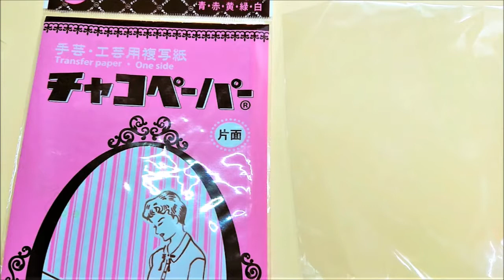ハロウィンカラーのピアス ビーズ刺繍初心者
作り方説明はYouTubeの字幕機能でご覧ください。

0:00　Introduction
0:20　Tools and Materials
1:08　How to make
　1:09　図案の写し方
　1:31　刺繍枠に布を張る
　1:40　アクリルミラーストーンの付け方
　　1:57　刺し始め
　　2:42　刺し終わり
　3:00　ビーズ刺繍
　　　　　刺し始め
　　3:11　Back stitch
　　5:09　刺し終わり
　6:38　カット
　6:47　下絵の消し方
　8:54　裏処理
　　7:06　芯地のカット＆貼り付け
　　7:49　端処理
　　8:24　裏地の準備
　　8:37　貼り合わせ
　　　8:49　9ピンの付け方
　    9:05　カット
　　9:31　縁かがり（ブランケットステッチ）
　　　10:20　ブランケットステッチ角の縫い方
　　　11:05　ブランケットステッチ最後の処理
　　11:48　組み立て